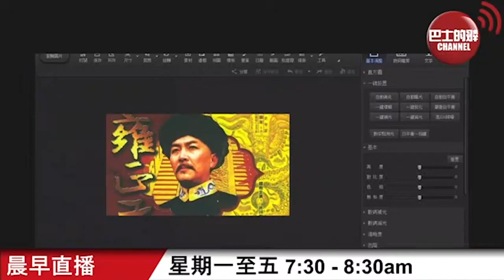【晨早直播】從雍正王朝到小燕子趙薇，看今天整頓娛樂界，背後都幾得人驚？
8月30日【晨早直播】 主持: Thomas、尚風